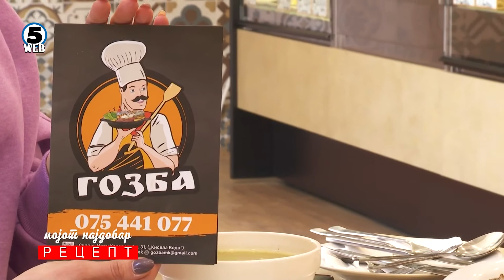МОЈОТ НАЈДОБАР РЕЦЕПТ 2.2.2021